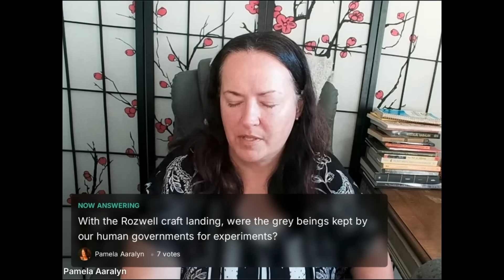Exclusive Interview with a Grey ET: "We Are Not What You Think!" The Truth About Abductions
Exclusive Interview with a Grey ET: "We Are Not What You Think!" The Truth About Abductions, Roswell, the soul of the zeta reticulan ET, the nature of small greys and more!

Using bilocation, I boarded this beautiful being's star craft, sat down with this crew and asked questions. His answers were astounding!

Looking for a mentor? Want to find your life purpose, your mission, your alignment to any gifts that you have and how YOU wish to express them? Want to be trained in channeling or healing?

Our team will be happy to answer any of your questions.

Don’t miss my future YouTube videos.

Please note that contributions are not tax deductible.